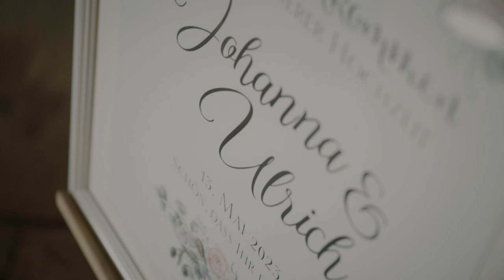JOHANNA + ULRICH _ hochzeit teaser - 4K - Schloss Obermayerhofen - hochzeit videograf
hochzeit teaser - 4K - Schloss Obermayerhofen - hochzeit videograf

event and wedding videographer - hochzeitsvideograf - hochzeit videograf - destination wedding cinematography